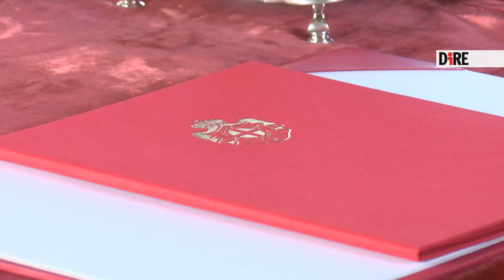The Order of Malta and the United Kingdom establish official relations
The Sovereign Order of Malta and the United Kingdom’s Foreign, Commonwealth, and Development Office have formalized an important partnership through a Memorandum of Understanding (MOU). This agreement, signed by the Order of Malta’s Grand Chancellor and the United Kingdom Ambassador to the Holy See – in the presence of the Grand Master of the Order of Malta Fra’ John Dunlap – initiates official relations through the exchange of representatives. This is a very significant step in the extension of the Order of Malta’s system of international relations.